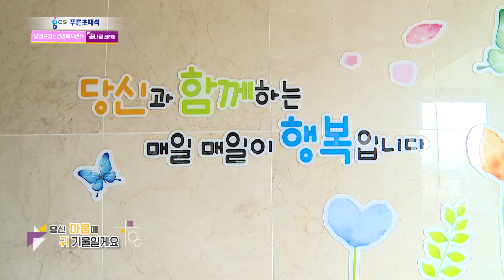푸른초대석 87회 I 달성군정신건강복지센터 I 공나영 센터장